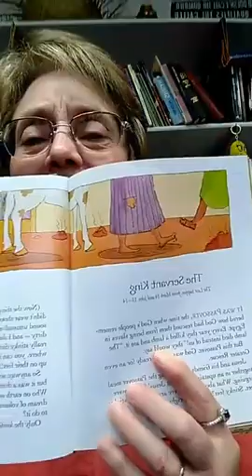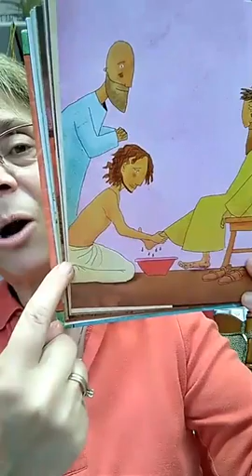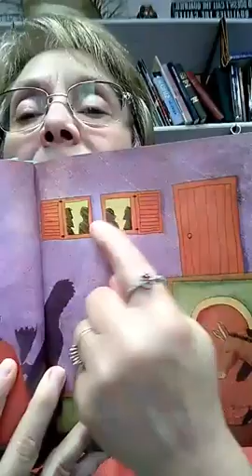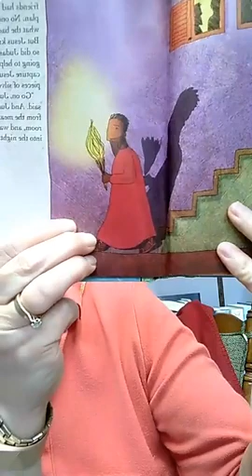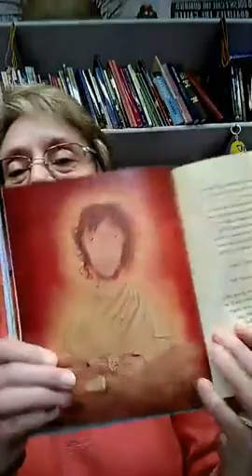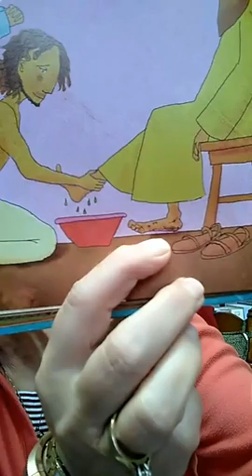April 07, 2020 Story Time